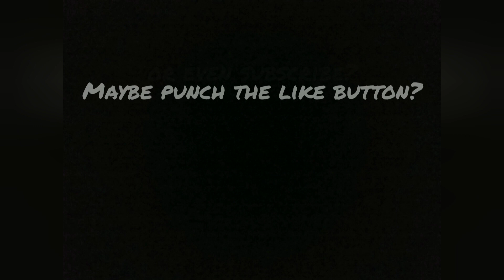Timelapsetopia Season 2 Episode 11 //ComCo!\\ {part 4}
Hey guys! In today's video I am continuing my series called Timelapsetopia. It will be a city where I'm going to do creative mode timelapses of me building. I hope you enjoyed. Anyways, off you go! Have a nice day, and always remember that you're important :)